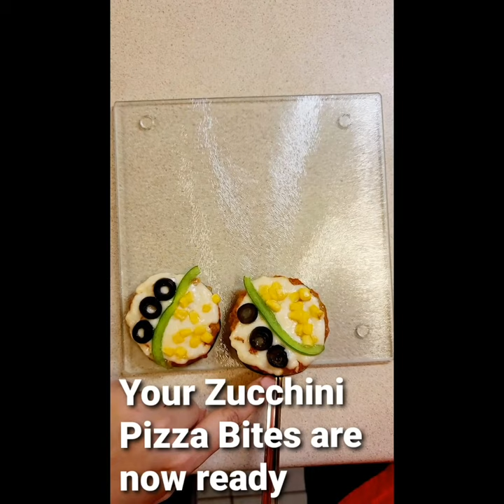Zucchini Pizza Bites | Healthy Pizza Recipe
Zucchini Pizza Bites
A new healthy base for your pizza. A low carb and yummy recipe for your pizza cravings.It is suitable for keto diet too.

Ingredients:

1.Zucchini
2.Pizza Sauce
3.Mozzarella Cheese
4.Capsicum
5.Corn Kernels
6.Black Olives
7.Oregano

Method:

1.Cut the Zucchini in slices
2.Spread pizza sauce on the zucchini slices
3.Top it with cheese and veggies
4.Bake it in a preheated oven at 400 F for 5-7 minutes (until the cheese is melted)
5.Garnish with oregano
Enjoy the freshly baked, low carb pizza bites

Notes:

You can use tomato ketchup too as an alternative for pizza sauce
You can add your choice of veggies as a topping